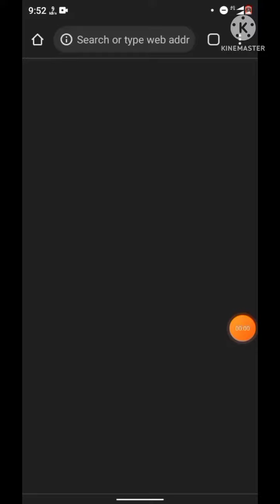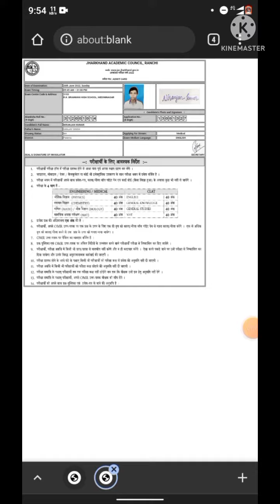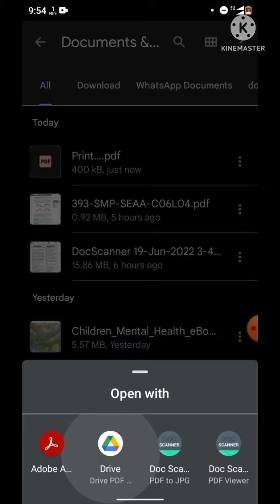Akanksha 40 Admit card 2022 download kre😍 . 2 minute me sirf सबसे पहले। Akansha 40 big update।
Telegram group PE Jude any problem related Akansha 40 🙏

akansha 40 2022 admit card download kaise kre
2022ka Akansha 40 ka admit card laise download kre.
Akansha ka admit card kaise download kre.
Akansha2022 Admit card download
Clat 2022 ka admit card kaise download kre
Medical ka Admit card download kaise kare.
Akansha 40 big update
Akansha 40 2022 ka admit card kb ayega.
jac board
official admit card 2022 Akansha 40
Akansha 40 Admit card download kre official 2022.

Teach4talent